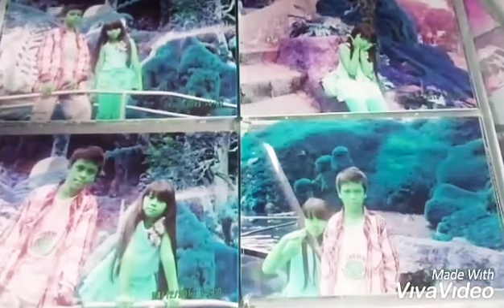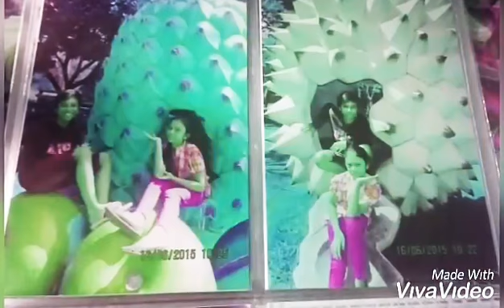Selamat ulang tahun.dewa(rini)